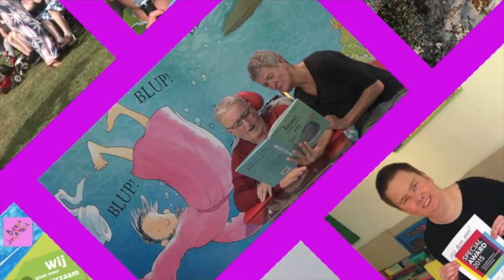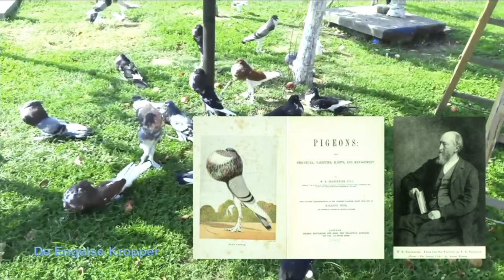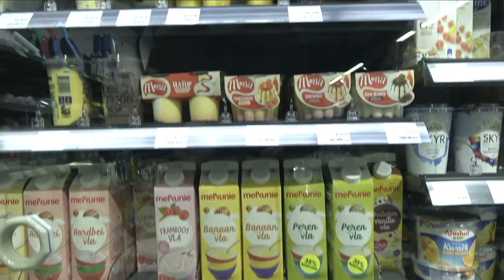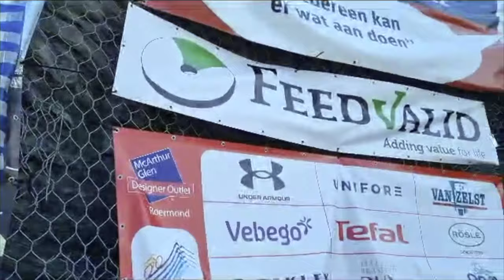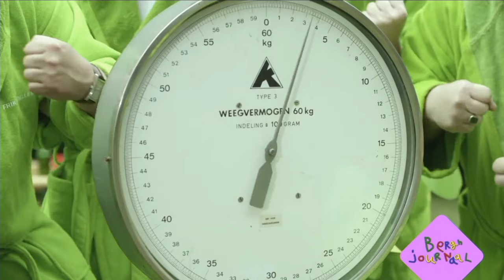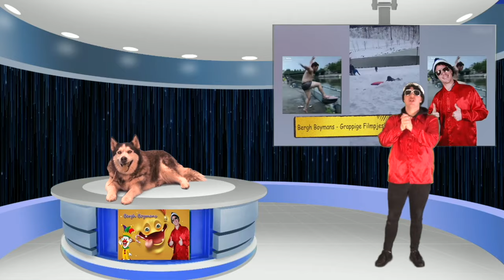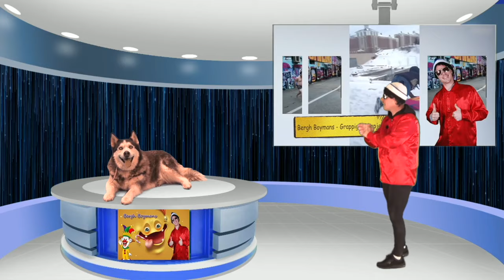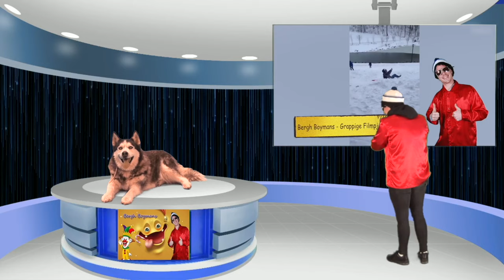Het Berghjournaal van 2 juni 2023 (aflevering 1972)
In het Berghjournaal van 2 juni 2023 hebben we live contact met Glen en Tineke. Ze beklimmen de Alpe d'Huez, want ze doen mee met de de Alpe d'HuZes actie en halen hiermee geld op voor onderzoek naar kanker. Daarna nemen we afscheid van Marion van de afdeling Geestelijke zorg. Larissa presenteert het Gebaar van de week vanuit de boerderij en het gebaar is deze week VOEREN. Luciano heeft een nieuwe rubriek, hij laat bijzondere nieuwe wereldrecords zien. Sander speelt GEEN JA NEE UH met Marktmeester Sebastiaan en Sandra. Kees Vonk is terug van weggeweest en vertelt over de Vlaamse Gaai vanuit de Goerie. Onze eigen volkszanger Jeroen van Katwijk komt zijn laatste hit VANDAAG ZIE IK DE ZON zingen. Natuurkenner Sander laat ons zien hoe de Engelse Kropper er uit ziet.  Rachael heeft een mooi nieuw nummer gemaakt. Het heet To Begin Again en daarvan laten we de videoclip zien. Bart heeft leuke moppen en Markus heeft pretparknieuwtjes. Jan en Ronald gaan in het legofilmpje van Jorn naar een legerbasis en martin maakte een special over Rene Karst.  De film heet Tiener met Tentakels. Boy heeft 5 grappige filmpjes en Tommie sluit af met het weerbericht. Kortom veel onderwerpen en pret! Veel kijkplezier...

PS: De Disney filmtip Ruby Kieuwmans van Markus is alleen te zien op het zorgpark en niet op Youtube. De trailer uit de film blokkeerde helaas de hele uitzending dus we lieten YouTube de filmtip verwijderen waardoor onze Youtube kijkers alleen de leader van de filmtip zien.

Extra informatie: Het Berghjournaal is het wekelijkse tv programma van 's Heeren Loo in Noordwijk en de omringende dorpen in Zuid-Holland. Het Berghjournaal werd voor het eerst (maandelijks) uitgezonden in 1982 op de Willem van den Bergh en vanaf 1985 is het wekelijks op tv op het woon/zorgpark. Vanaf de jaren negentig kregen de woningen buiten het zorgpark een videoband toegezonden, vanaf het jaar 2006 een DVD en sinds 2020 is het Berghjournaal ook wekelijks te zien via YouTube. Vanaf 2010 worden de uitzendingen gemaakt in de vorm van Multi media dagbesteding van 's Heeren Loo.